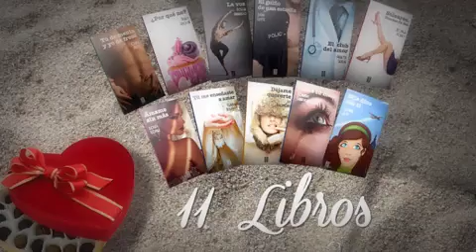NOVELAS ROMANTICAS LA CUARTA